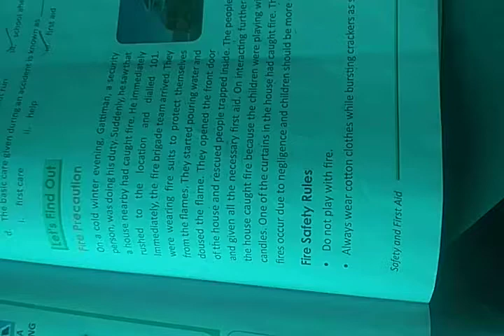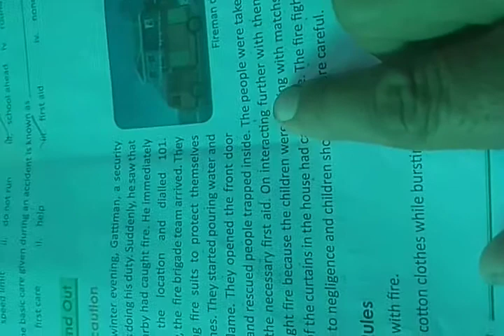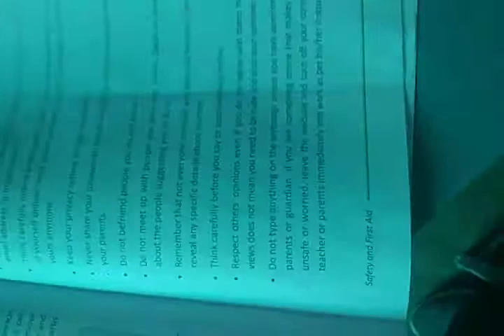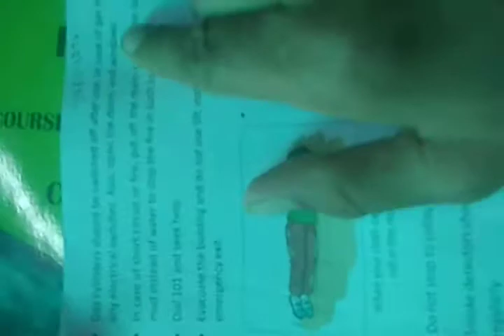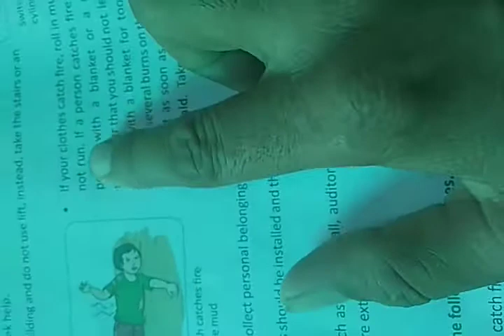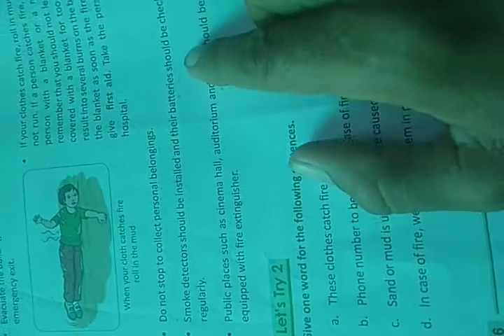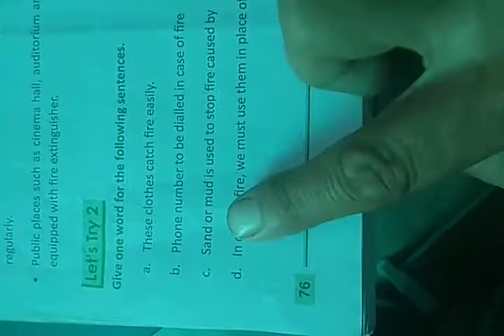class v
fire precautions